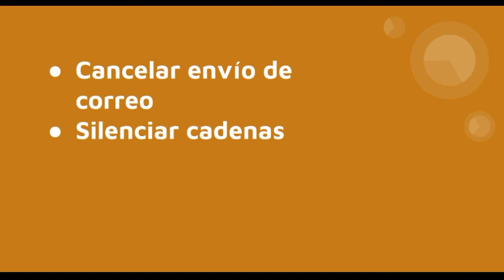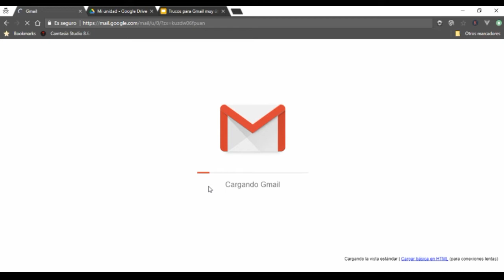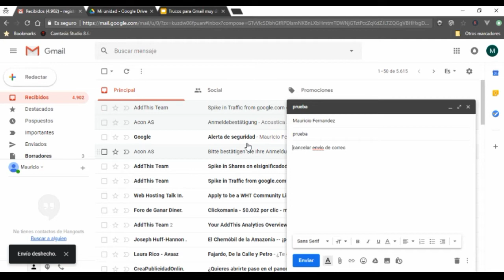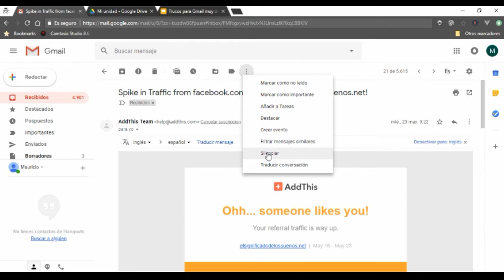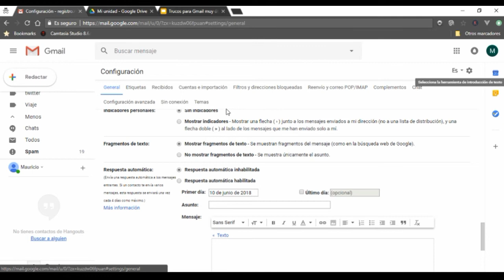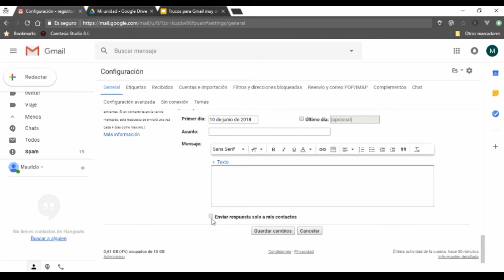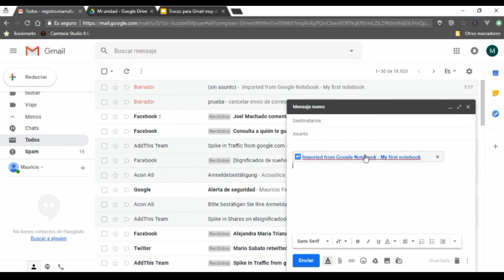Trucos útiles para GMAIL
Trucos para gmail 2018. en este video encontrarás 4 trucos para gmail que nos van a ayudar a ser más productivos y prevenidos en nuestro trabajo y vida diaria.
Veremos como